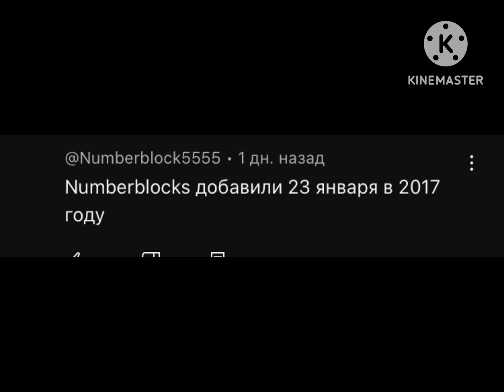Анонс спонсор показа и рекламный намбер блокс блок Карусель, (23.01.2017) от